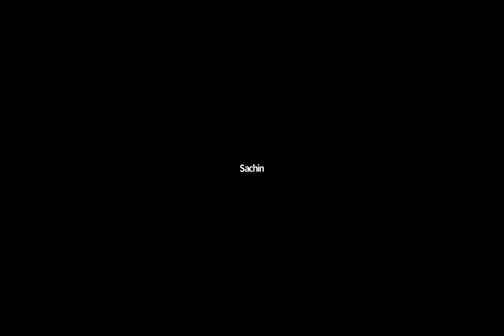Political Associations in British India: History and Significance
Learn about the history and significance of political associations in British India, including the Indian National Congress, the All India Muslim League, and the Hindu Mahasabha. Discover how these organizations played a key role in the struggle for Indian independence, and shaped the political landscape of the country.

Political associations in British India were formed during the late 19th and early 20th centuries, as Indians began to agitate for greater political rights and representation. These associations were largely composed of educated middle-class Indians who had been exposed to Western political ideas, and who sought to use these ideas to push for greater Indian autonomy.